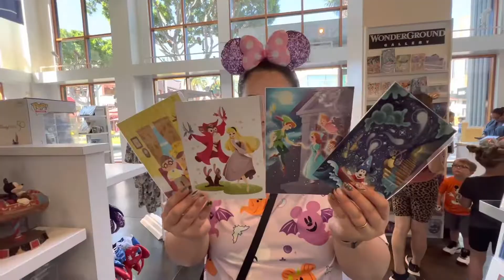Disney Parks - October 2022